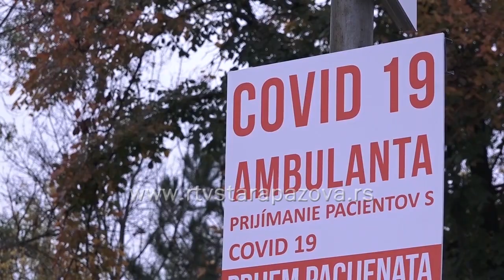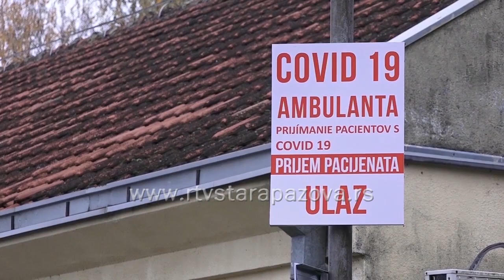Korona ponovo kuca na vrata, broj zaraženih u blagom porastu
Raste broj zaraženih virusom korona u Srbiji. U poslednje tri nedelje broj inficiranih je skoro utrostručen, ali je to još uvek daleko od brojki koje su bile tokom epidemije. O tome kakva je situacija u staropazovačkoj opštini u prilogu koji sledi..